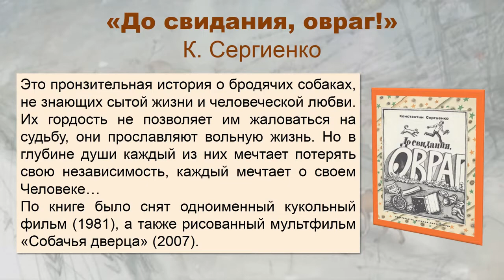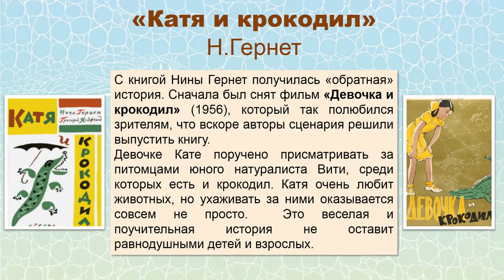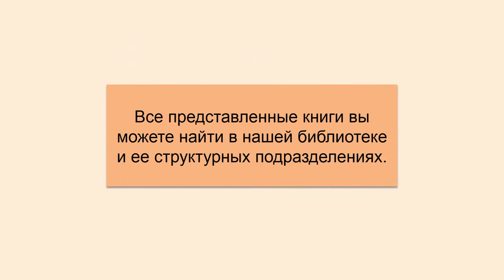Экранизации книг о животных